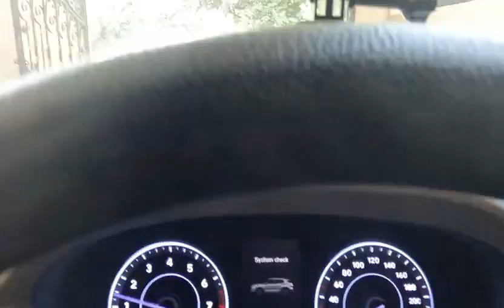VIRASAT FARE DEHRADUN 1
Virasat is an Indian cultural festival that celebrates all aspects of the country's cultural heritage. It is held at Dehradun, India and recognised as the afro-asia biggest folk life and heritage festival. Organized by REACH (Rural Entrepreneurship for Art & Cultural Heritage), this week-long festival includes performances and workshops in Indian folk and classical arts, literature, crafts, theatre, cinema and yoga.

Classical music and dance maestros and master craftsmen are invited to perform at the festival with the objective of fostering interaction between students, artists and craftsmen during the first half of the academic year.
The name Virasat can be translated from Hindi as "heritage".

The festival was first held in Dehradun, Uttarakhand in 1995. Virasat 2008 expanded the festival into a nationwide event. It took place on 2 September 2008, with concerts and events in Delhi and 300 other localities, lasting until December.

Artists such as Pt. Birju Maharaj, Pt. Shivkumar Sharma, T.N. Seshagopalan, Alarmel Valli, Pt. Vishwa Mohan Bhatt, Shovana Narayan, Pt. Rajan and Sajan Misra, Teejan Bai also participated in the series of concerts.

Virasat 2017
Today, the festival is held in Dehradun, and a theatre program has been added. In 2017, it was held from 28 April to 12 May.

flag India portal
 Music portal
The festival, which is celebrating its 22nd edition this year, was inaugurated by Uttarakhand governor KK Paul. The 15-day long fest which will go on till 12 May will see performances by over 500 artists from across the country including Dona Ganguly, Shujat Khan, Wadali Bandhu, Warsi Brothers, Peenaz Masani etc. The inaugural event of the festival was a folk dance from the Jaunsar Bawar region of Uttarakhand performed by the Magh Mela Sanskritik Lok Kala Manch from Chakrata. This was followed by classical singing in Khayal style by the Banaras Gharana exponents, renowned singers, Pt. Rajan Mishra and Sajan Mishra. Incidentally, the festival is a highlight of the winter months in Dehradun, but it was rescheduled following the demonetisation declaration in November.